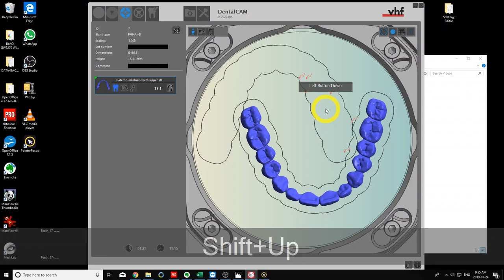vhf DentalCAM nesting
How to orient an stl file to nest it in a previously milled disk.

In the DentalCAM Nesting tab, click on the object and hold the mouse button. While holding the mouse button click the arrow keys. SHIFT plus the LEFT  or RIGHT arrow keys will rotate 90 degrees (CTRL also works). The mouse wheel will also rotate the object while you are holding the mouse button down.